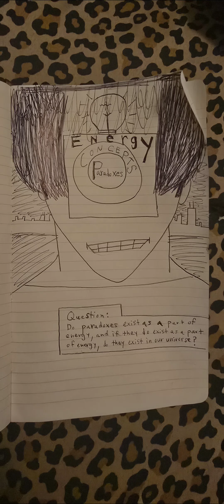If paradoxes are inside energy, then are they in our universe, since energy is in our universe?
People have said paradoxes don't exist in reality, yet they say that paradoxes exist in energy that exists within reality. They say only matter and energy exist within the universe. So wouldn't paradoxes be inside of either matter or energy (or both)?